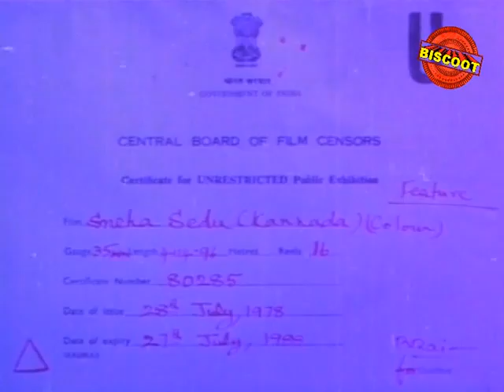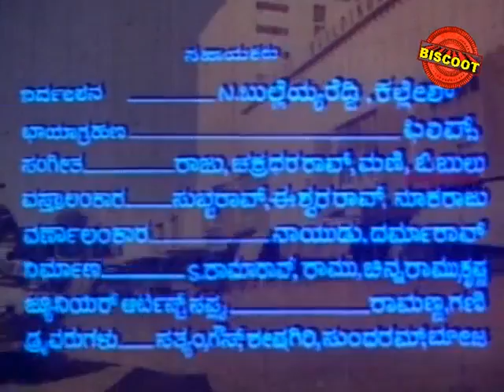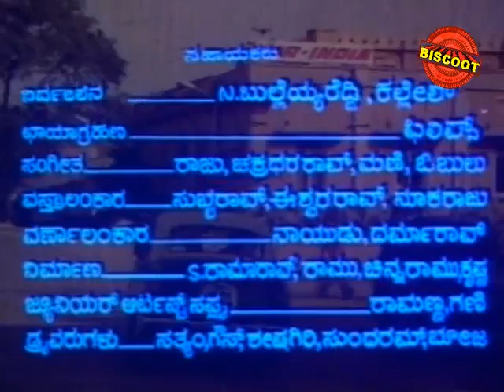Sneha Sedu | Full Kannada Movie Online HD | Vishnuvardhan Movies | Ambarish Movies Online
Watch Full Length Kannada Movie Sneha Sedu released in year 1978. Directed by V Madhusudan Rao, produced by Mahija Lanchana, music by S Rajeshwara Rao and starring Vishnuvardhan, Ambarish, Balakrishna, Shivaram. We are uploading fresh Kannada Movies regularly.